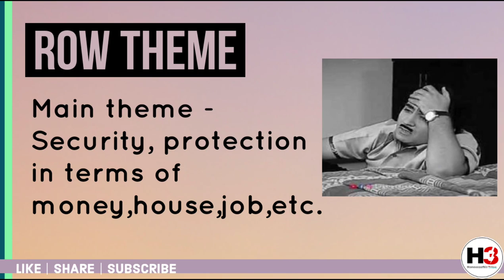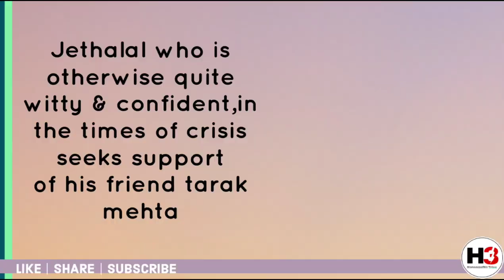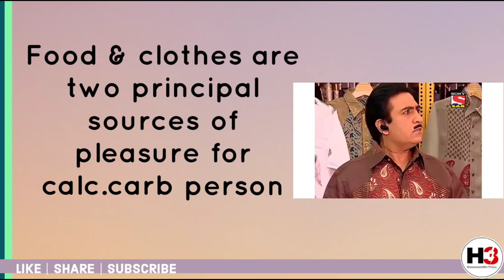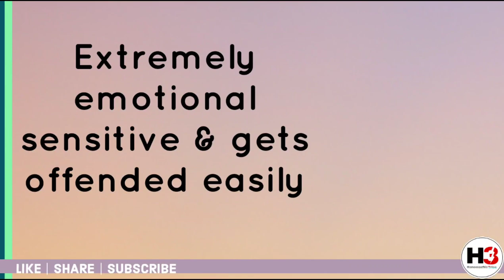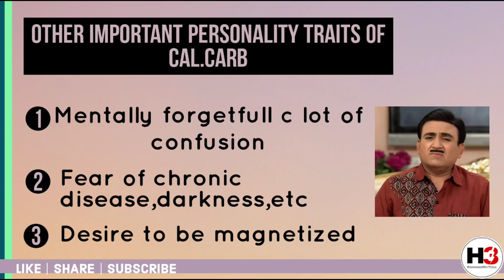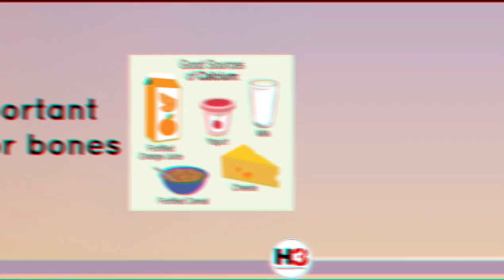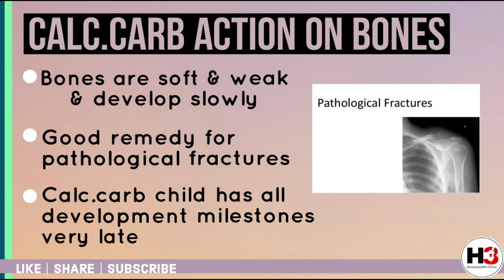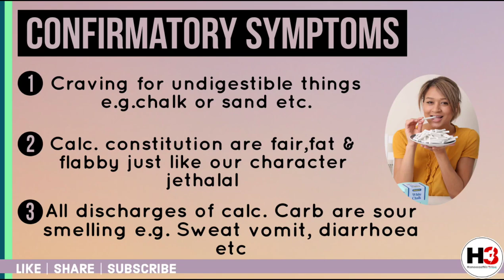Calcarea carb | Calcarea carb drug picture | Calcarea carb 200 for weight loss | Calcarea carb baby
HELLO GUYS IN THIS VIDEO WE HAVE GIVEN INFORMATION ABOUT HOMOEOPATHIC MEDICINE CALCAREA CARBONICA AND ABOUT ITS COMPLETE DRUG PICTURE WITH ITS SIGNS , SYMPTOMS AND CLINICAL USES  :

WHICH HOMOEOPATHIC MEDICINE IS BEST FOR WEIGHT LOSS ?
WHICH HOMOEOPATHIC MEDICINE IS BEST FOR NASAL POLYPS ?
WHICH HOMOEOPATHIC MEDICINE  IS BEST FOR FACIAL HAIR ?